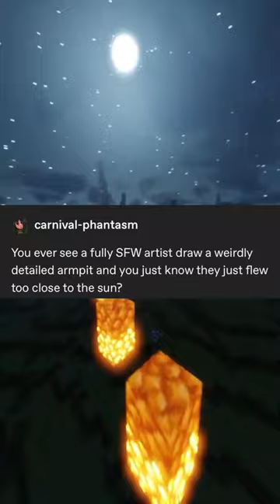Funny Tumblr Posts #91